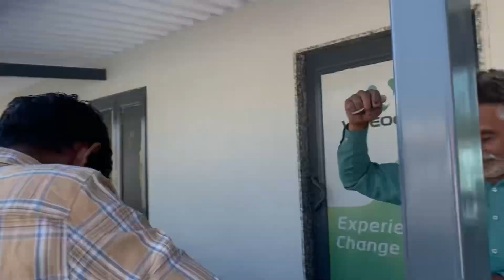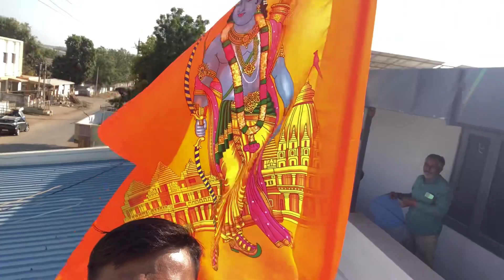રામચન્દ્ર ભગવાન ની ધજા લગાઈ ગોપી મો